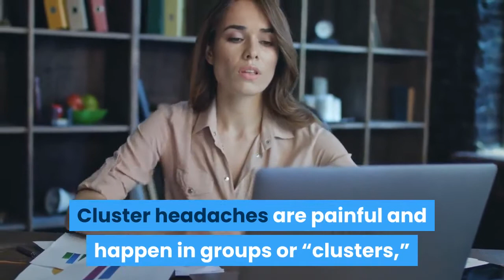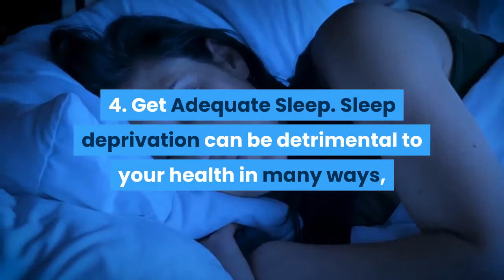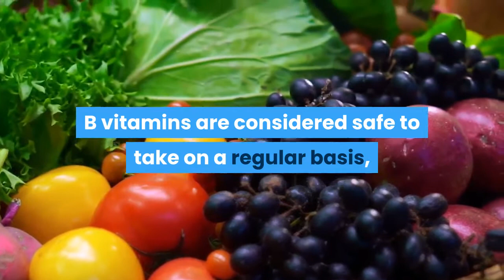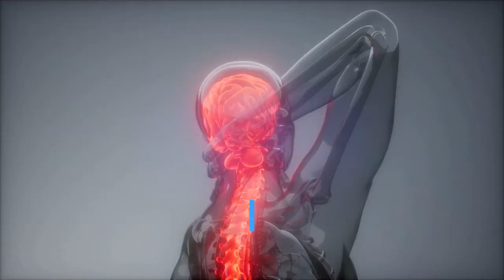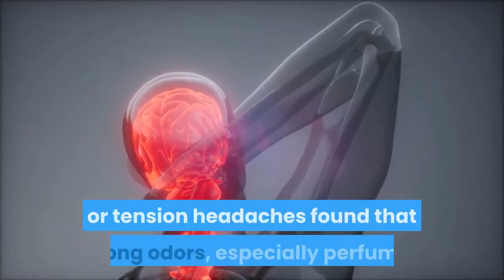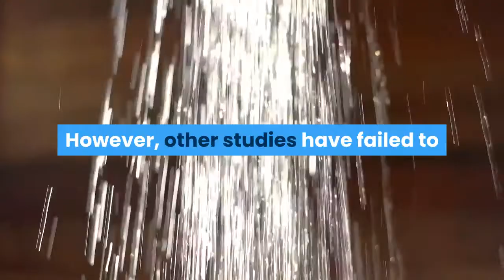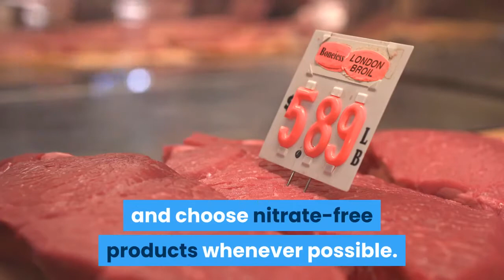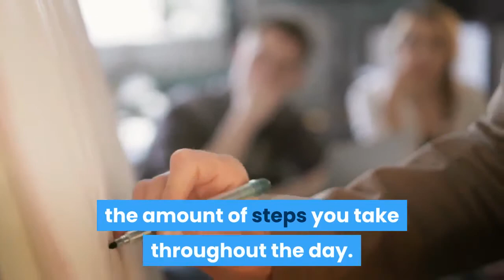How to get rid of headache naturally at home | How to cure headache | migraine naturally remedies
Having you being experiencing headache or migraine? do you know that you can take care of it naturally at home. Watch this video to learn how to get rid of headache at home naturally an fast.

Cure that migraine and headache naturally today from the comfort of your home.

Headaches are a common condition that many people deal with on a daily basis.

Ranging from uncomfortable to downright unbearable, they can disrupt your day-to-day life.

Several types of headaches exist, with tension headaches being the most common. Cluster headaches are painful and happen in groups or “clusters,” while migraines are a moderate-to-severe type of headache.

Although many medications are targeted at relieving headache symptoms, a number of effective, natural treatments also exist.

Some effective home remedies to naturally get rid of headaches.
will include drinking water
Inadequate hydration may lead you to develop a headache.

In fact, studies have demonstrated that chronic dehydration is a common cause of tension headaches and migraines

Thankfully, drinking water has been shown to relieve headache symptoms in most dehydrated individuals within 30 minutes to three hours

What’s more, being dehydrated can impair concentration and cause irritability, making your symptoms seem even worse.

To help avoid dehydration headaches, focus on drinking enough water throughout the day and eating water-rich foods.